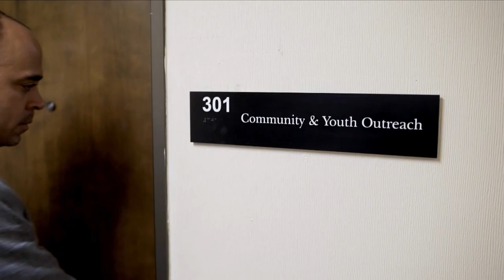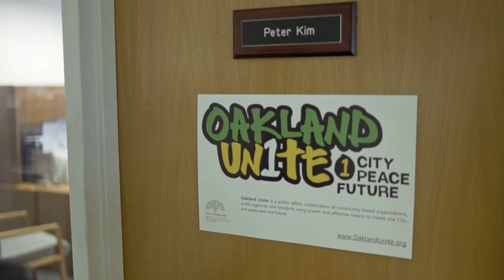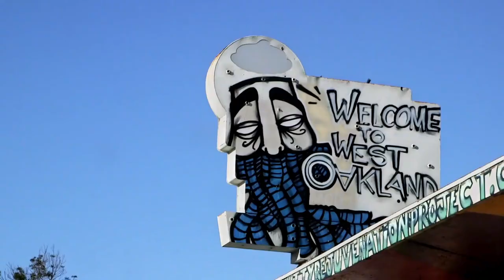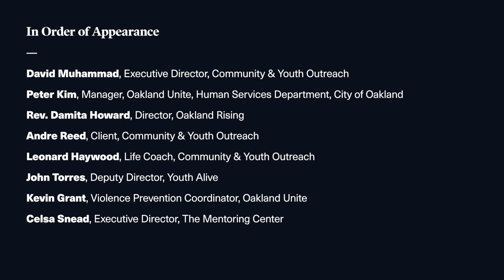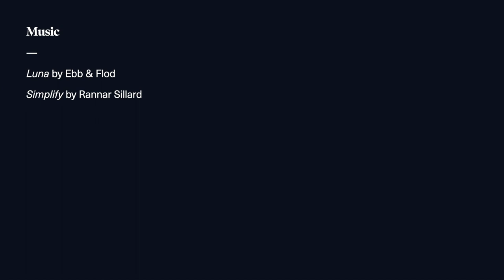Prioritizing the Community: Funding Alternatives to Reduce Reliance on the Justice System in Oakland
The third video in a series from Public Welfare Foundation highlighting programs that are transforming local criminal justice systems to encourage others to think about possibilities for community reinvestment in their own local context.